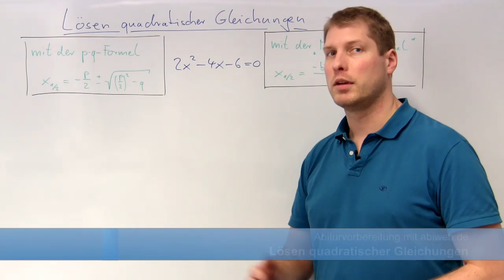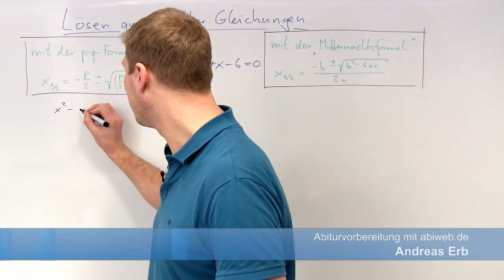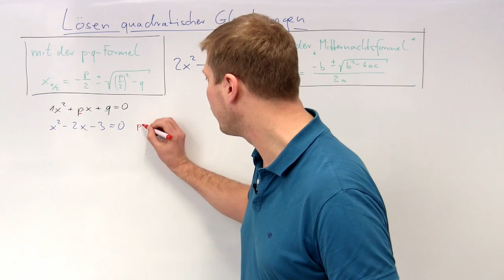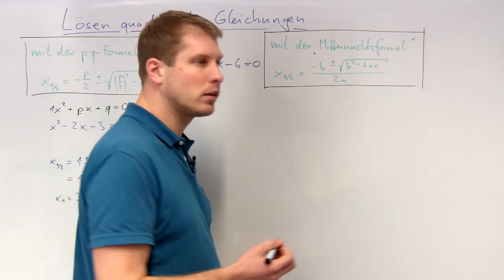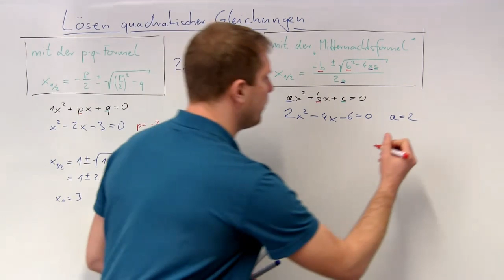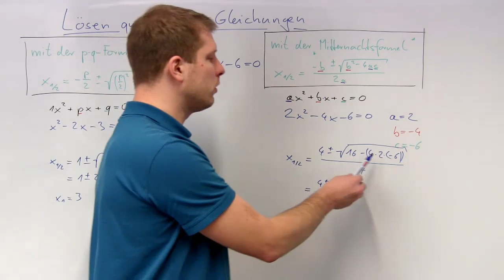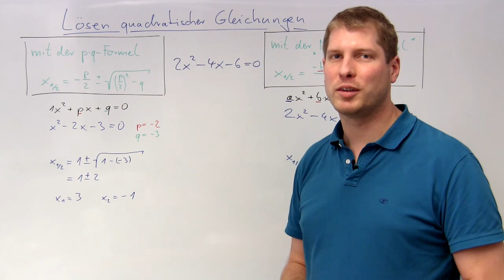Lösen quadratischer Gleichungen - Abiturvorbereitung Mathematik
Dieses Lernvideo aus dem Online-Kurs für Mathematik beschäftigt sich mit quadratischen Gleichungen und erklärt wie diese zu lösen sind.